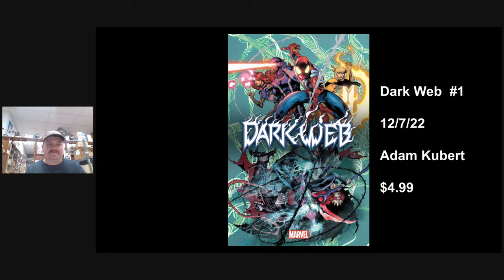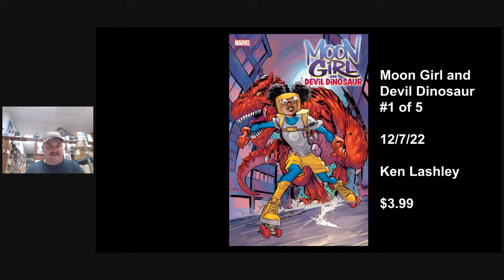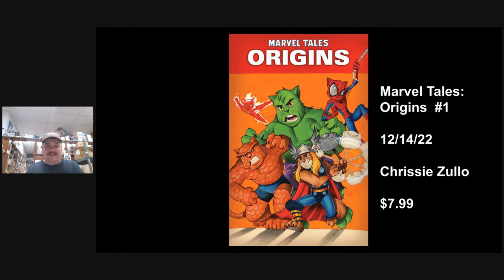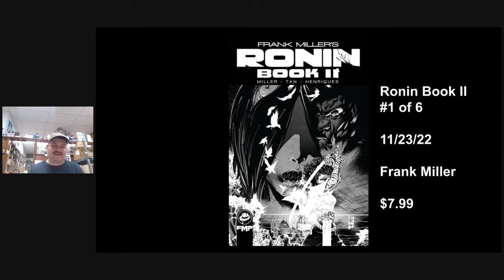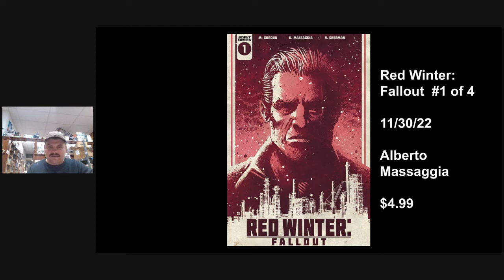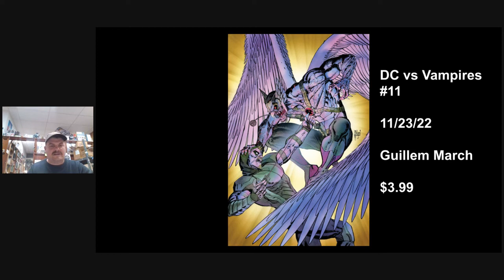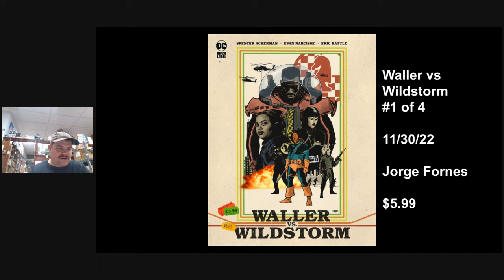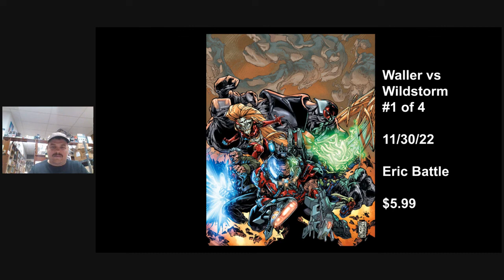FOC Show for 10/29/22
Please click on the link below to access the order form for this FOC Show.